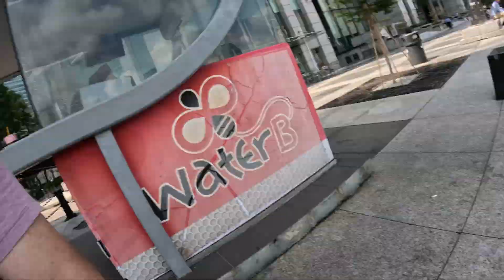Mr Lee Goes To Singapore!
Travelling to Singapore from the UK, an insight into my first morning.